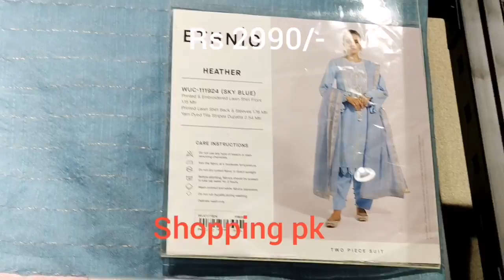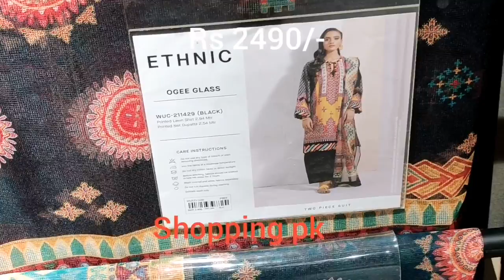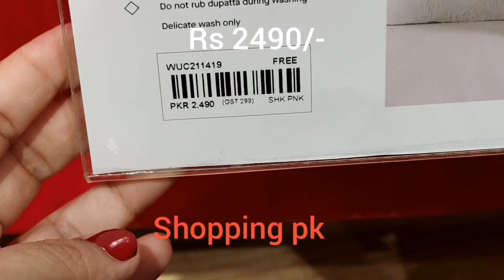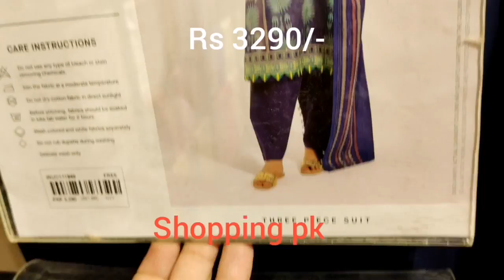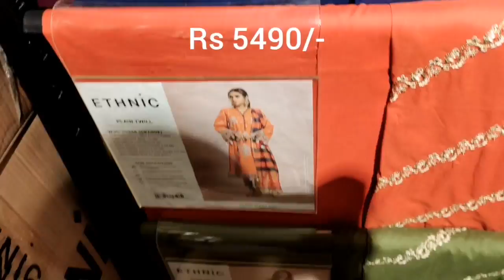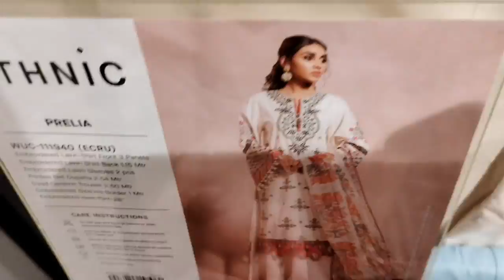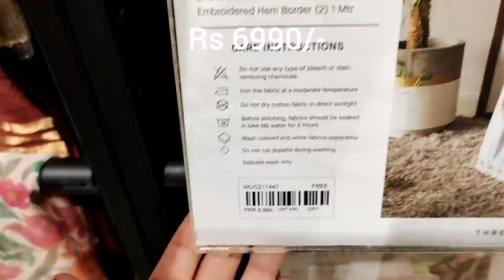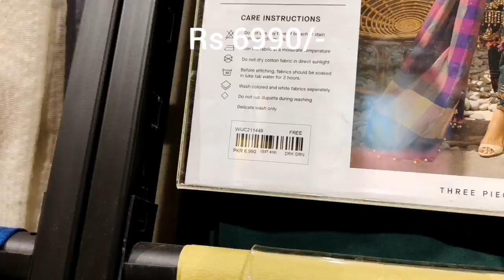Ethnic by outfitters unstitched summer collection 2021||waiting for sale|| 4 August 2021